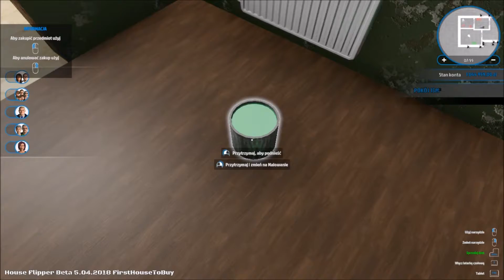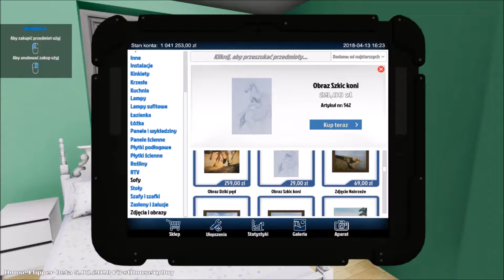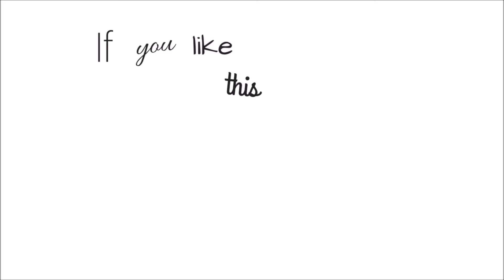House Flipper Beta #9 || House Renovation #4 || PART 1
►Hi! Today I renovate house in house flipper. I hope that you like this video and nice watch:)

In intro: Itro & Tobu - Holiday

►I invite you to:
♥Group on Facebook : Folksy Tulip
♥Origin ID: weroniczka1096